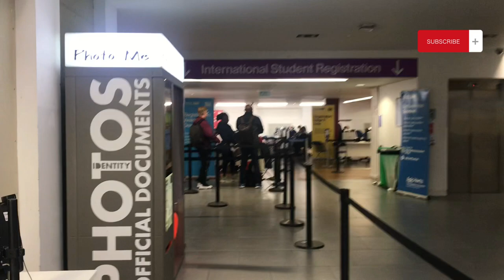FIRST DAY IN COLLEGE AS AN INTERNATIONAL STUDENT IN UNIVERSITY OF HERTFORDSHIRE, UK🇬🇧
Here’s how my first day as a masters student in University of Hertfordshire went. Preparing for school, registration, exploring school, making new friends and eating my fair share of being a “JJC” in the Uk 😂

Tiktok @everything_ruby and @rubyfilms_
Snap @everything.ruby